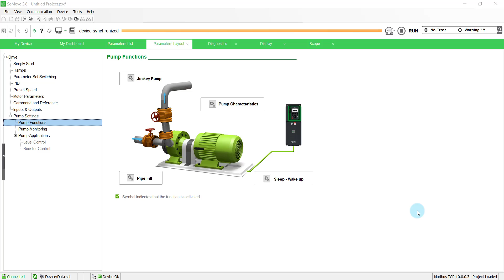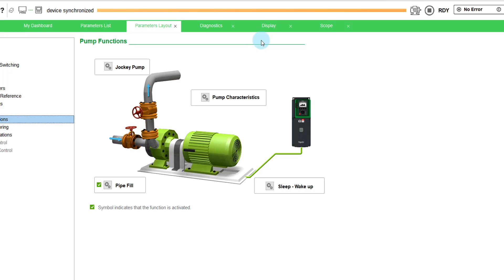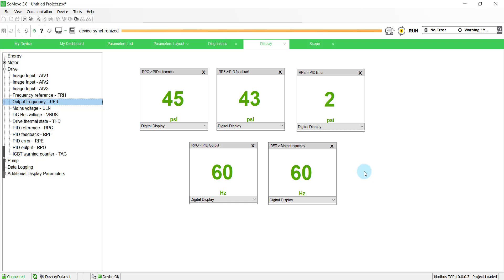Como Proteger las Tuberias y los Cheques Hidráulicos contra Golpes de Ariete usando el Altivar630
La Función Llenado de Tuberia del Altivar Process 630 ayuda a prevenir los golpes de ariete en las tuberias y los daños en los cheques hidráulicos mediante la verificación de la presurización del sistema antes del arranque del control PID. En este video aprenderás cómo hacerlo.